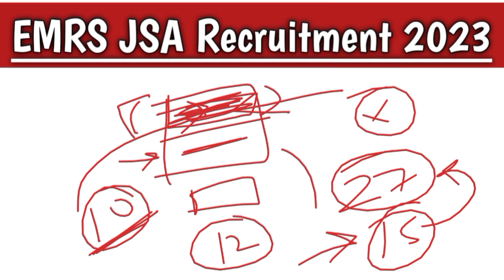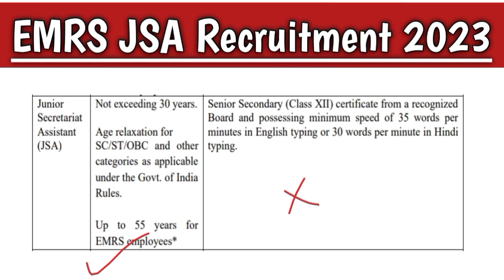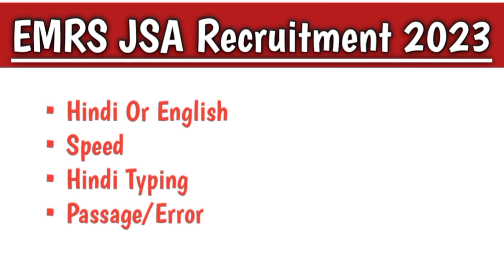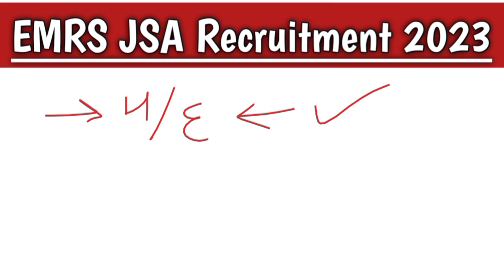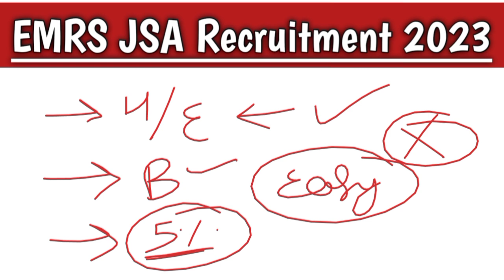EMRS Jsa Typing Details 2023 🔥| Emrs Jsa Typing Complete Information | Emrs Jsa Typing Test 2023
Username :- mr_aryan._05

0:40 Emrs hostel warden exam attendance
01:40 Emrs hostel warden expected cut off marks